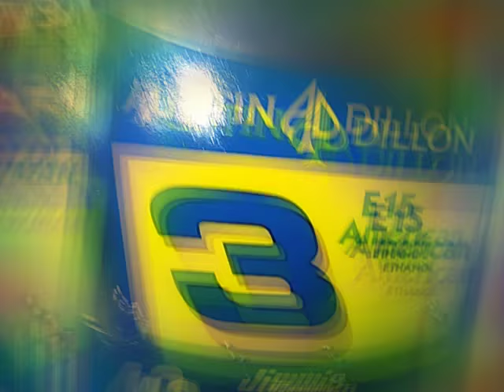2 More New NASCAR Authentics for Stop Motion races!